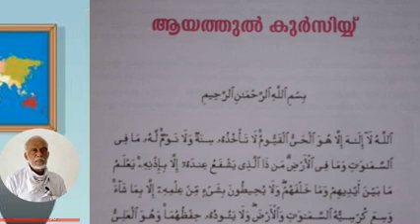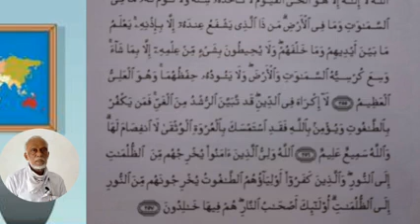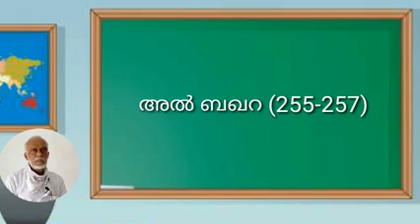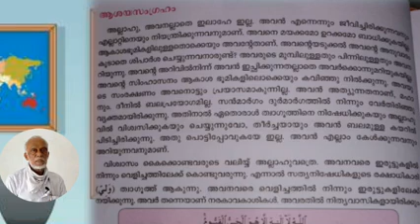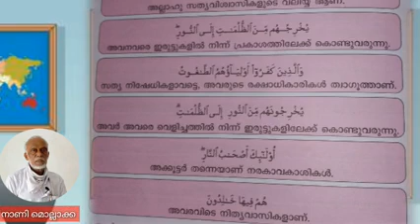STD 7 | ഖുർആൻ അർത്ഥം